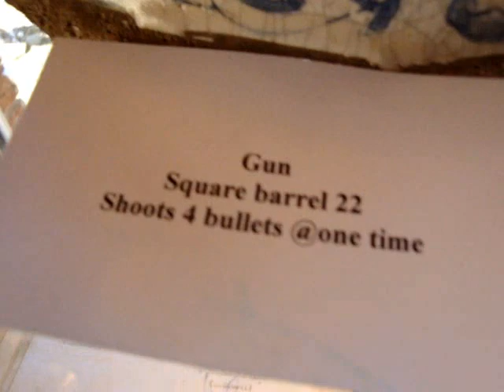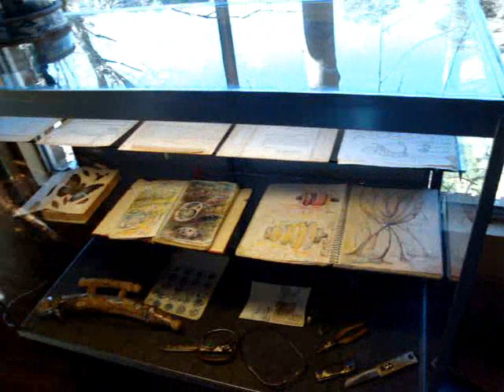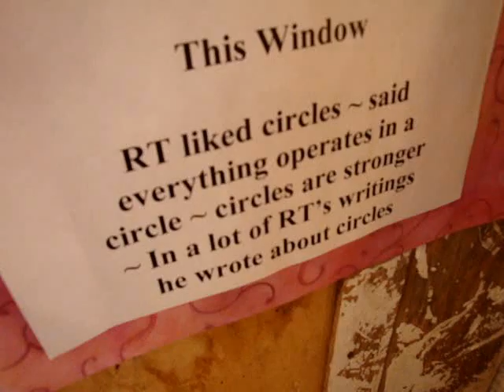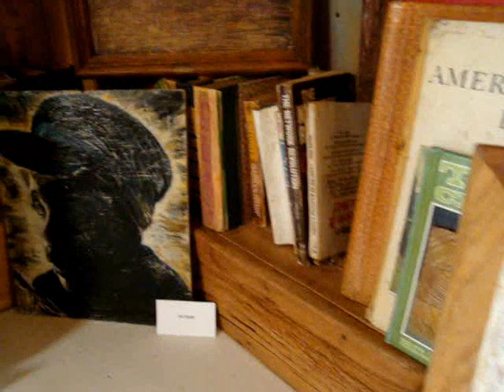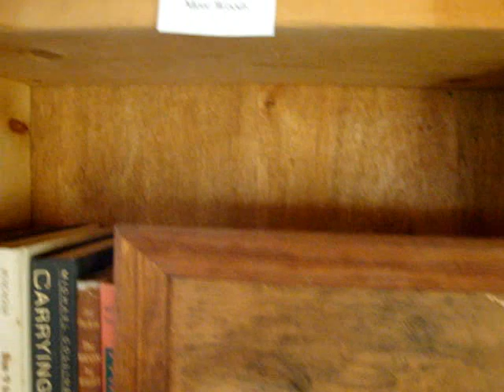RT HENSON TOUR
Viewing of the home, artwork, And other creations of RT Henson.